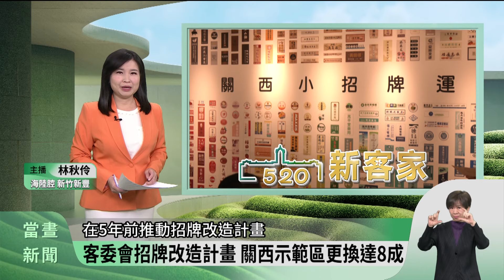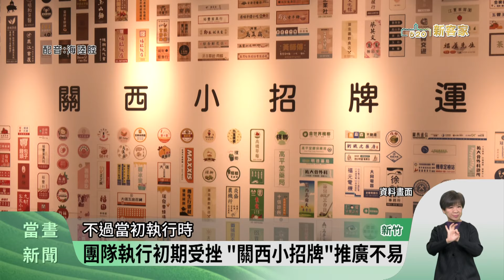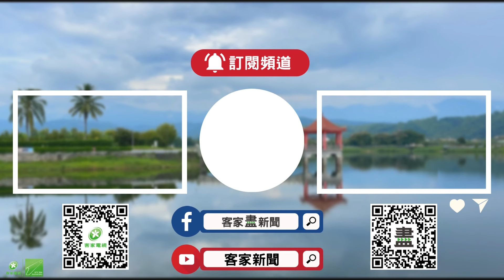客委會招牌改造計畫 關西示範區更換達8成【客家新聞20240521】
浪漫臺三線中，為了改善客庄街道景觀，客家委員會在5年前推動招牌改造計畫，以新竹縣關西鎮為示範點，將近400間店家更換招牌，全鎮達成80%改造展示，對於招牌縮小，民眾肯定市容的改善，目前剩下2成未改善的招牌，主要是連鎖企業，將會持續努力溝通協調，希望未來客家小鎮的街景，更加簡潔和美觀。